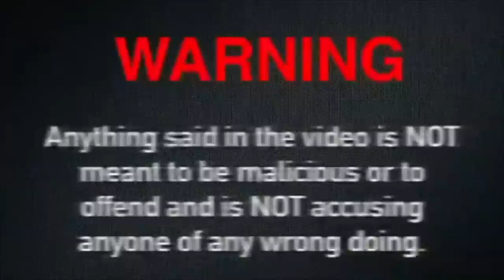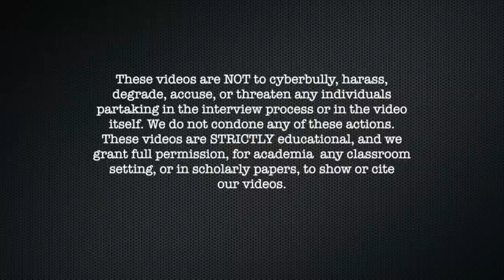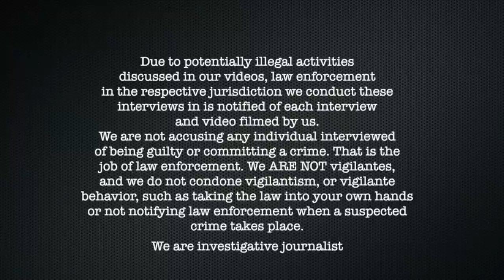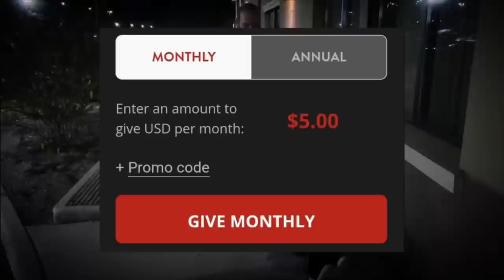Pred Immediately Comes Clean and Tries To Negotiate With Cops ARRESTED (Nashville, Georgia)